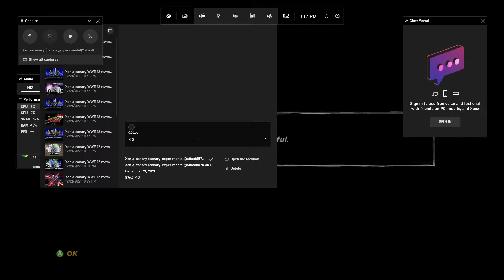Xenia canary WWE 12 rtwm Part 51